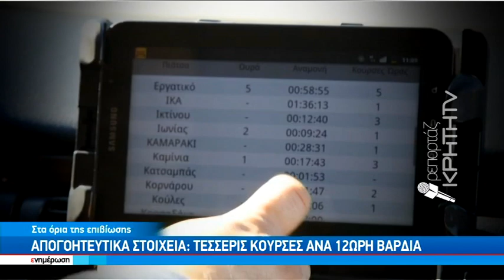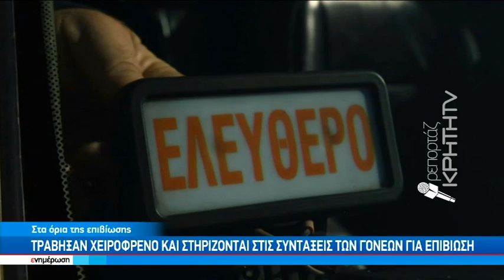Πτώση στις κούρσες κατά 80%